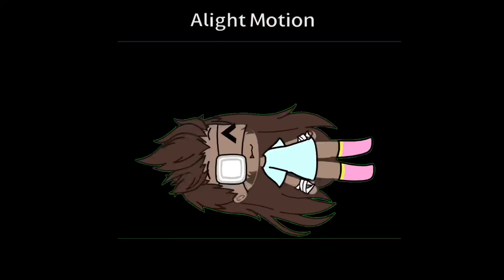running in the 90s// nana100kfc // fakecollab//